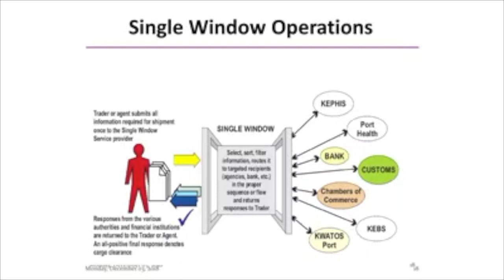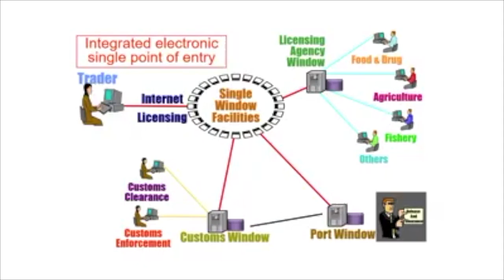GIS Midday News Brief (Feb. 11, 2019)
In today’s brief:  Government seeks to simplify the administrative processes for imports and exports via a Port Community Single Window; the Soufriere Regional Development Foundation has announced the opening of three additional pools at the Sulphur Springs Park; and official statistics show a decline in unemployment.